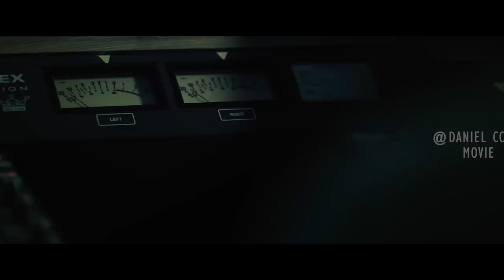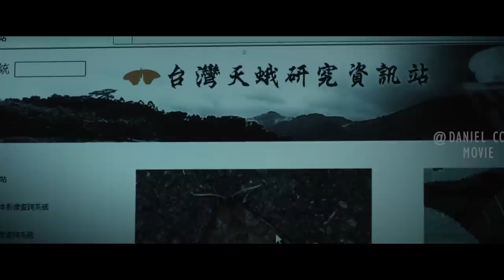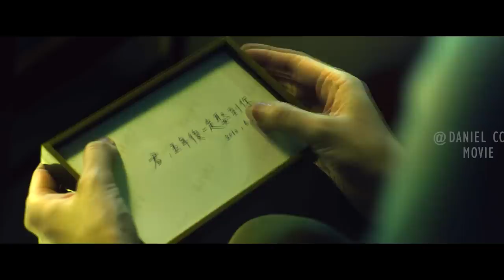Evil Red Girl Wanders in Forest to Collect People's Souls |THE TAG ALONG 1 EXPLAINED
(Please turn on the "CC" button on the bottom-right corner for edited subtitles!)